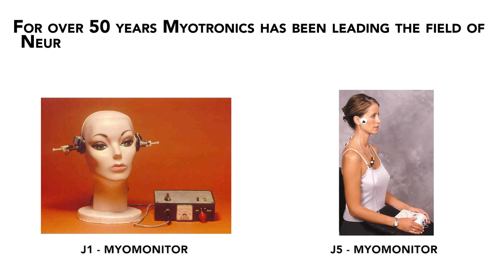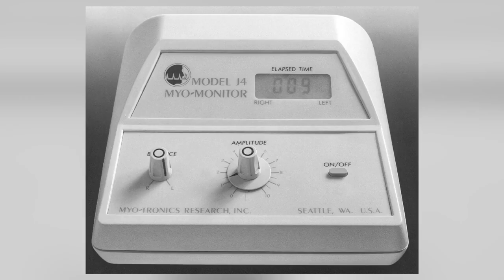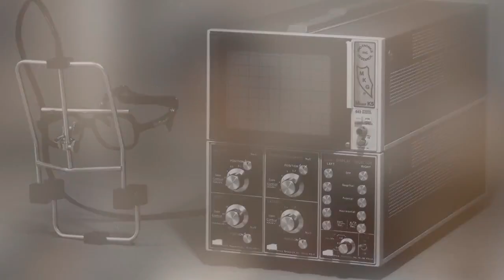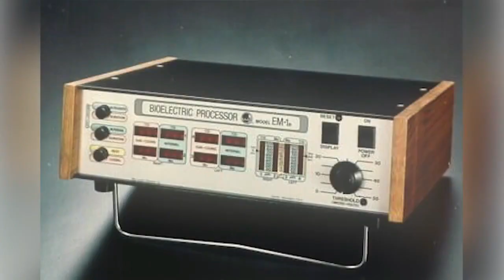Myotronics: 50 years of Innovation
Since 1966, Myotronics has led the field of Neuromuscular Dentistry with revolutionary research and development, innovative technologies, customer service and world class education.

Establishing both the science and the technology for Neuromuscular Dentistry, a field pioneered, developed and advanced by Myotronics, continuing with the just-released K7x, the 11th generation of Jaw Tracking, Electromyography and Joint Vibration systems.